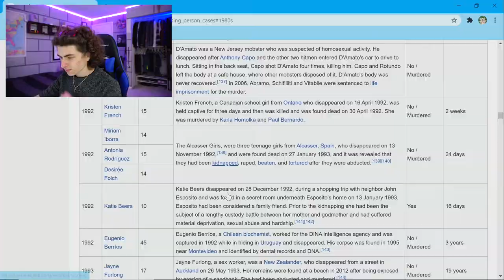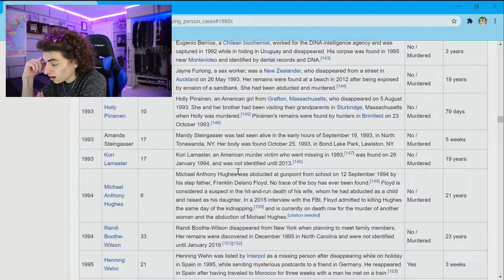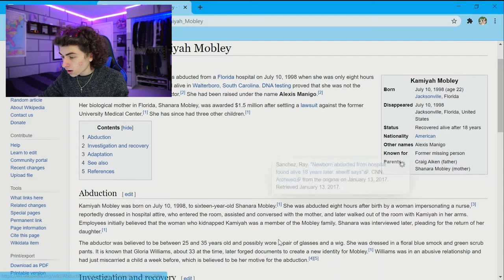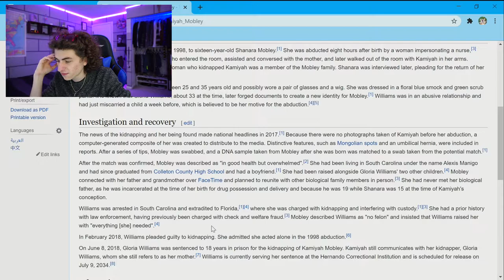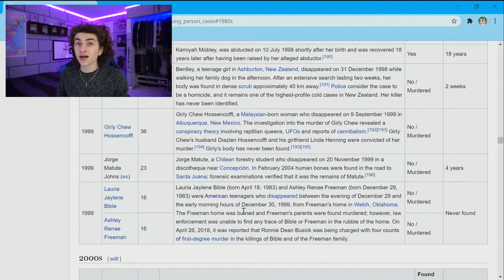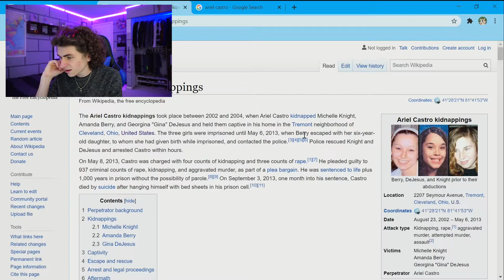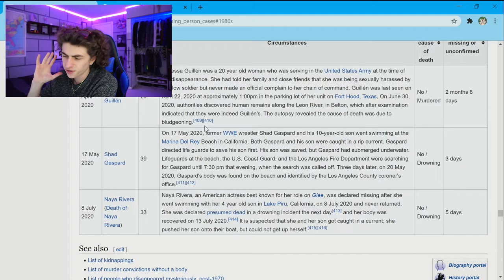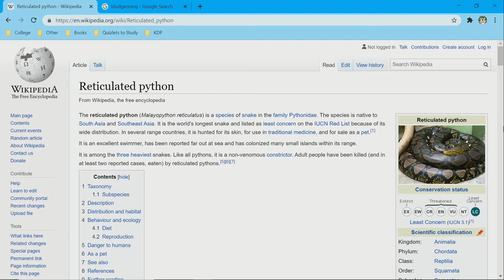STRANGE MISSING PERSON CASES SOLVED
Strange Missing Person Cases Solved. Some missing people are later found alive, others are later found to have been murdered or deceased.

What do you think about these mysterious missing person cases?